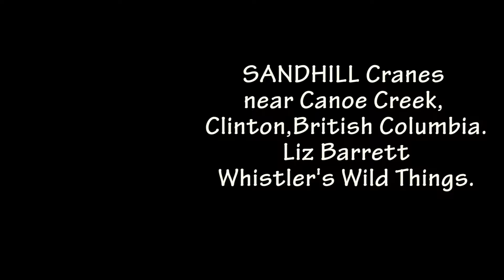Sandhill Cranes on the road to Canoe Creek.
Sandhill Cranes along the road to Canoe Creek, BC